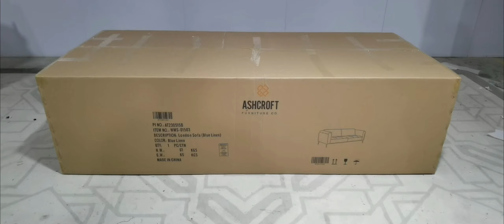London Sofa Installation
In this video, we will show you the easiest way how to install London Sofa, following our very own Instruction Manual.